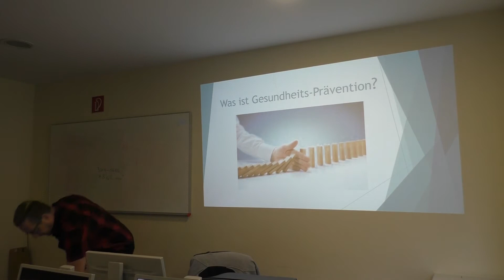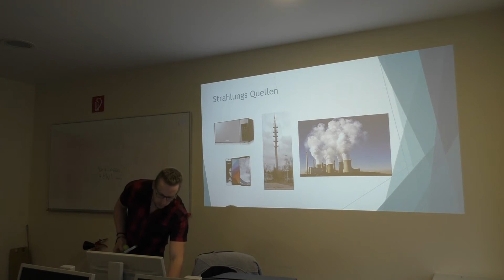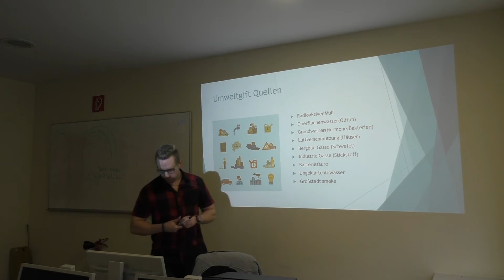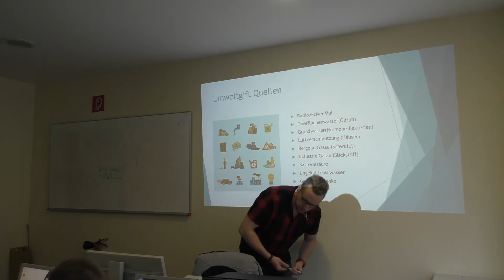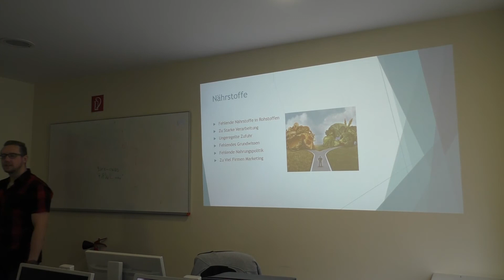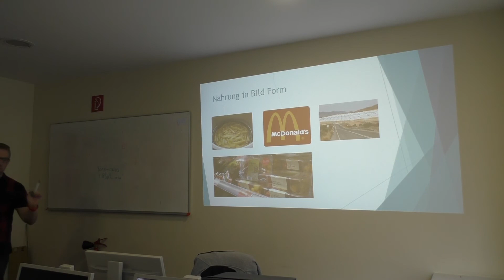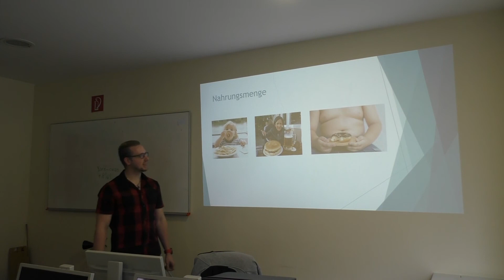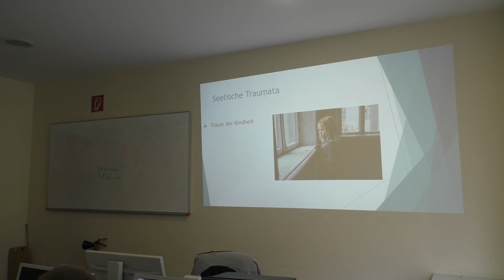Was ist Gesundheits Prävention Teil 1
Einen wunderschönen guten Morgen liebe Sportfreunde!
Im heutigen Vortrag gehe ich, mit meinen Studenten, gezielt auf das Thema Gesundheitsprävention ein.
Euch erwartet einen spannenden Vortrag mit folgenden Themen:

-folgt im 2. Teil

Was macht krank?

7. folgt im 2. Teil

Neben den aufgelisteten Themen gibt es auch praktische Tipps und Denkanstöße, für deine persönliche Vorsorge.

PS: Es ist ein Zweiteiler aufgrund der langen Diskussionen, die wir geführt haben, geworden. Also besonders spannender 😉

 Beste Grüße euer Coach Normen

Meine Lieblings Produkte:
Mein Pulsgurt
Vitamin D
Spezial Vitamin D Öl mit K2
Magnesium Spezial
Magnesium günstig
5 HTP (Schlafqualität)
GABA (Schlafqualität)
Spezial BAD für Regeneration

Mein Video-Equipment:
Premium Cam für beste Bilder
Vlogging Cam
Profi Microfon